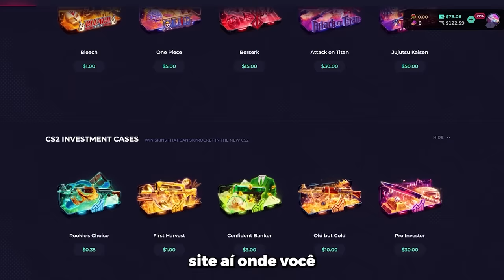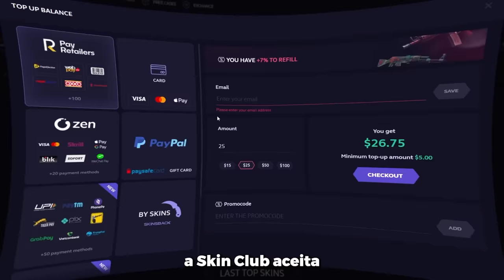OS MOMENTOS MAIS ENGRAÇADOS DO CS 2!! (Gaules, Apoka, Liminha, Lucas1, BT, Mch) #18